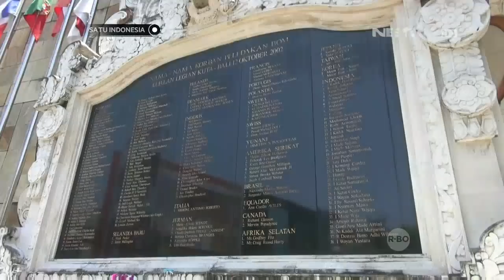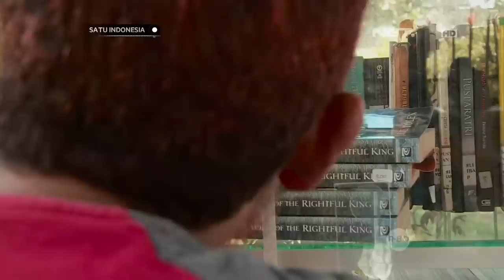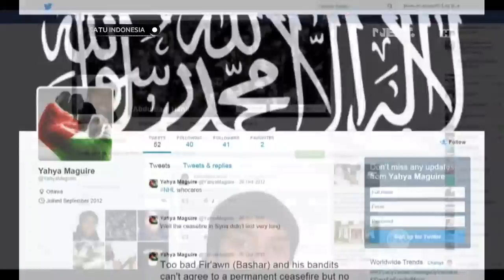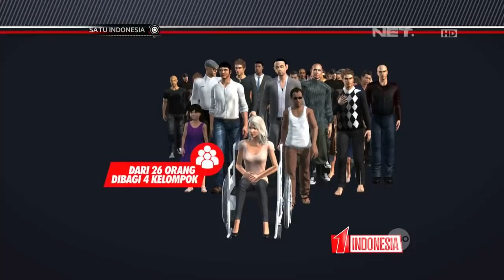1 Indonesia - Kisah Mantan Teroris Rajut Kembali Kehidupannya